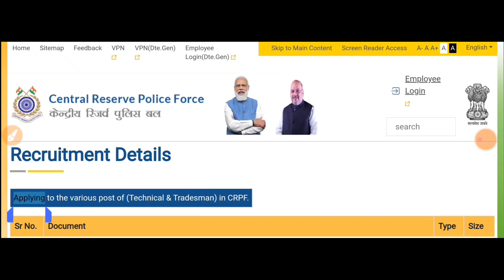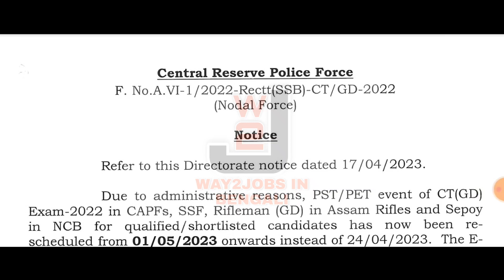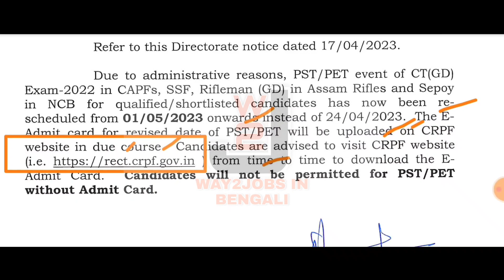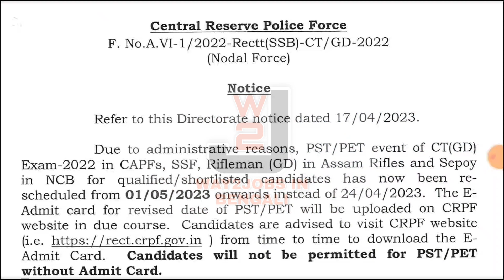SSC GD Physical Date 2023 | SSC GD Physical Admit Card l SSC GD Physical Date l SSC GD PET update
Reschedule of PST/PET of CT-GD Exam 2022

For any enquiry please
🙏ধন্যবাদ 🙏